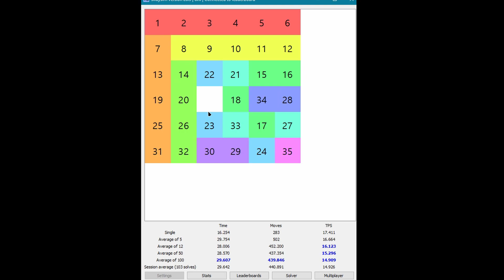Slidysim 6x6 PB 21.995 (& ao12, ao50, ao100 & TPSs)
double rank up thanks to the single (now diamond) & ao12 (master)